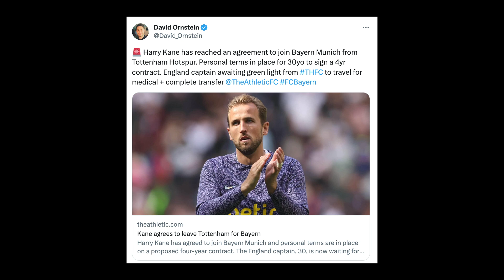THE HOTTEST PREMIER LEAGUE PREDICTIONS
OUR HOTTEST PREMIER LEAGUE PREDICTIONS

Shop PAKTLI (The Snack You Can Flex On Your Friends) and SAVE 10% On Your Order!